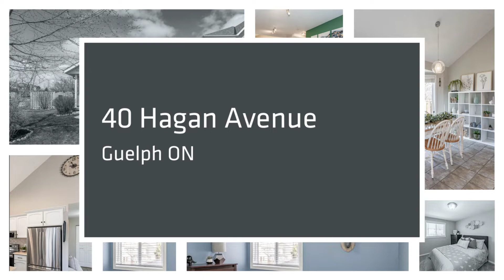TW/TV | 40 Hagan Avenue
With soaring ceilings, a massive kitchen, and a layout designed for entertaining, this delightful contemporary home is sure to impress. Wide-open sightlines and casual flow are perfectly suited to family living at its most convenient. The kitchen lends itself easily to food prep, wine evenings, and long overdue family gatherings. This bright, hardworking heart of the home does not disappoint with huge windows, modern appliances, and welcome views of the fully fenced rear yard. Saunter down a few stairs to the expansive living room, complete with a charming gas fireplace and sliding doors out to the deck. If a home office is on your want list, this one is a terrific size, and could smoothly transition into a fourth bedroom, or guest room. A lovely full bathroom conveniently completes this level before heading down to the fully finished basement… an ideal movie-night lair to please any age. Laundry is also allocated to this lower level. Moving upstairs, glorious rays from the well-appointed skylight flood the hallway and are sure to impart some bliss to your morning routine. Three charming bedrooms, another full bathroom, plus a handy linen closet, all complete this appealing space. Outside, this large corner lot is your private oasis to enjoy worry-free. From the gorgeous perennial beds to the handsome fence, gazebo, and decking, this home is sure to captivate any alfresco enthusiast, dog lover, and parent alike. Ready for her new family, 40 Hagan is as easy-going and turn-key as they come. Accessible to many amenities; shopping, gyms, transit, great schools and so much more. Let’s get you in for a look soon.